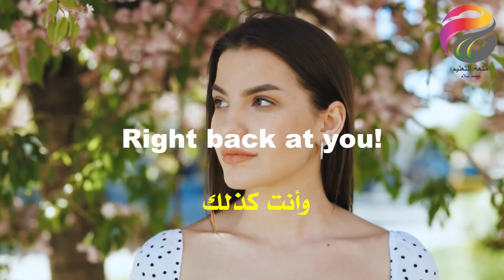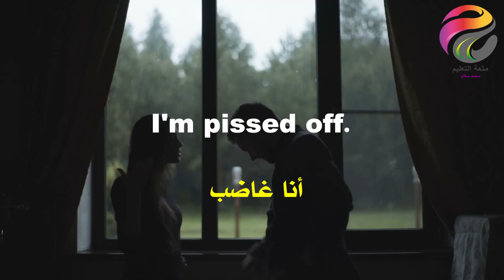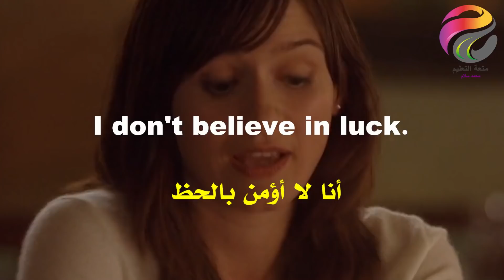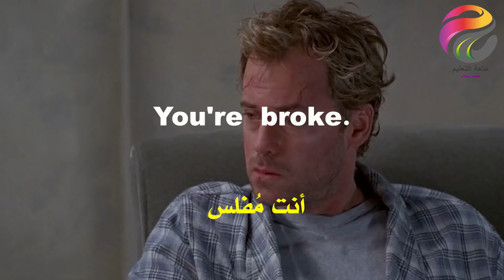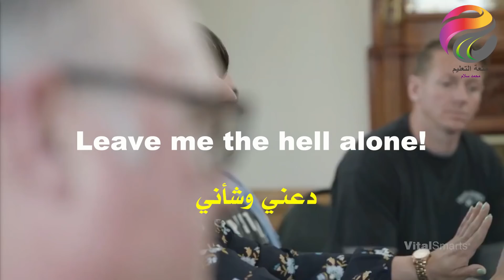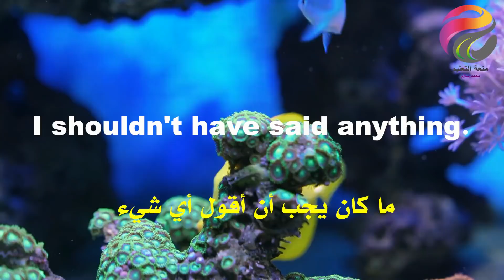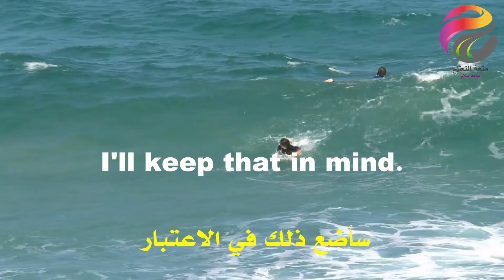Are you for real ? | !صدق أو لا تصدق أسرع طريقة هتعلمك انجليزي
صدق او لا تصدق أسرع طريقة هتعلمك انجلش - فعلا دي اسرع طريقة هتعلمك انجلش

Right back at you!

وأنت كذلك

 تستخدم للتعبير عن نفس المشاعر إلى المتحدث الأصلي ؛ مثل "أنت أيضًا" و "نفس الشيء لك

انت من اجمل الناس اللي قابلتها في حياتي
وانت كمان

Right back at you, Mr. Polanski.
وأنت كذلك سيد بولانسكي.

Right back at you, Mr. Clayton.

قم بالتجربة - حاول

كانك بتقول give it a try!

I'm pissed off.
أنا غاضب

تعبير دارج بمعني
I'm angry
annoyed

المدير رفض يسمعني بجد انا مضايق جدا

I don't believe in luck.
أنا لا أؤمن بالحظ

You're hurting yourself.
 أنت تؤذي نفسك

You're  broke.
أنت مُفلس

Leave me the hell alone!
دعني وشأني

بالمصري(اطلع من نافوخي)

I shouldn't have said anything.
ما كان يجب أن أقول أي شيء

لو قلت كلام وحسيت ان اللي قدامك اضايق ممكن تقول

I'll keep that in mind.
سأضع ذلك في الاعتبار

سأتذكر شيئًا ما ، خاصةً شيء سيكون مهمًا في المستقبل ،

ضع ذلك في الاعتبار عند اتخاذ قرارك.

لو خدت شنط تقيلة اوي الطيارة المصاريف هتكون اكبر بكتير
تمام ساضع ذلك في الاعتبار

Don't get angry!
لا تغضب

I'll keep it brief.
سوف أوجز في الكلام

Are you for real?
هل أنتَ جاد

 التعبير ده لما تكون مستغرب جدا او مصدوم من اللي بتسمعه
علي فكرة انا هدفعلك كل ديونك
انت بتتكلم بجد؟

In exchange for what?
 في مقابل ماذا؟

Are you messing with me?
هل تعبث معي ؟

بالمصري
هو انت بتستهبل - بتضايقني

q-It bothers me if you're hurting yourself.
يُضايقُني إذا أنت تَآْذي نفسك.

متعة التعليم - محمد سلام
تعلم الانجليزية من الافلام
English zone
zone English
طريقة نطق الجمل
كيفية نطق الجمل